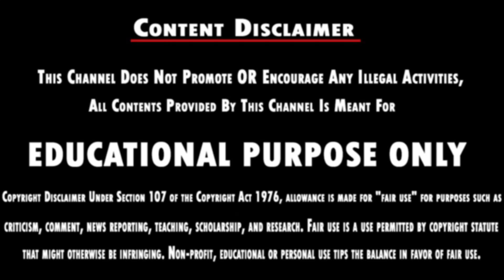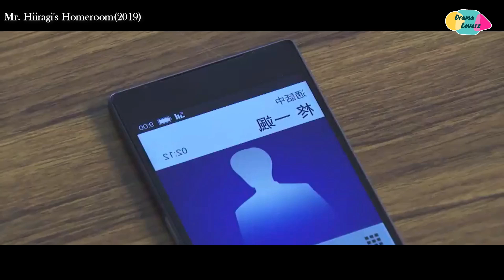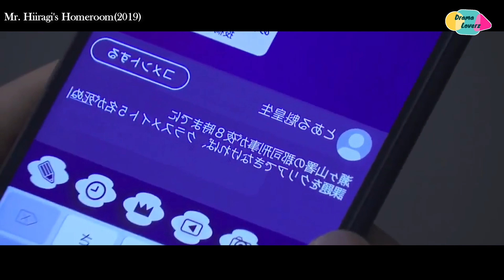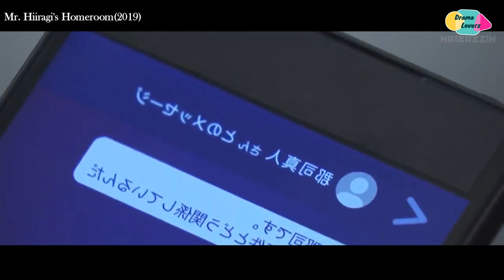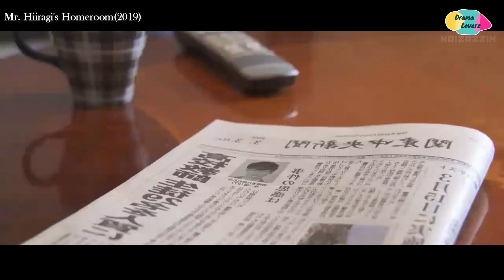Class 3A😈🔥 |Thriller School Drama |PART - 5| Tamil Explanation |Drama Loverz| DLz